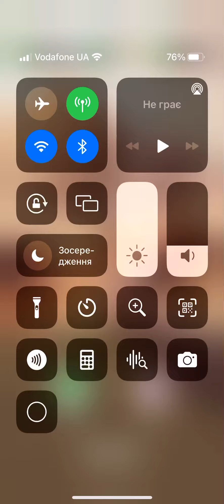Dancing line: индийское путешествие 43!